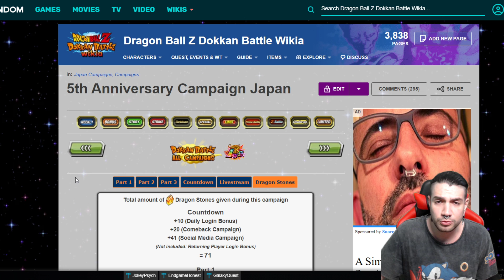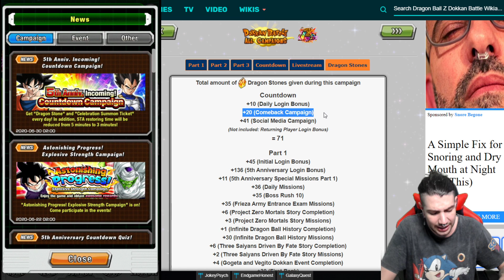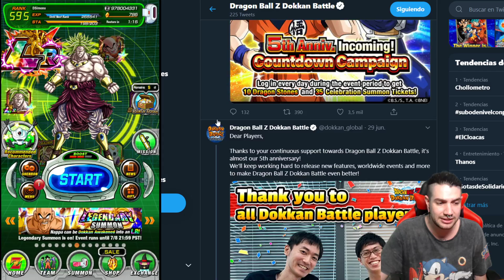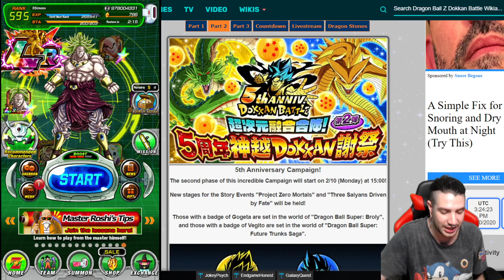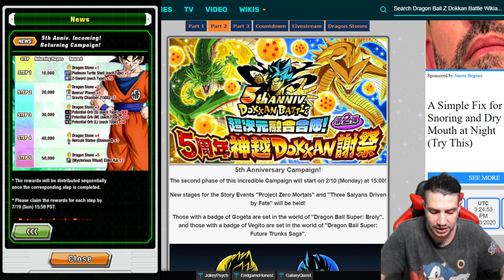7 DIAS para el ANIVERSARIO! +800 DS FREE TO PLAY | Dokkan Battle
7 DIAS para el ANIVERSARIO! +800 DS FREE TO PLAY | Dokkan Battle